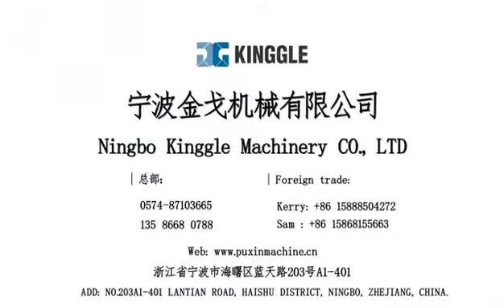PXB70D PLASTIC BOTTLE EXTRUSION BLOW MOLDING MACHINE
Company name:NINGBO KINGGLE MACHINERY CO.,LTD